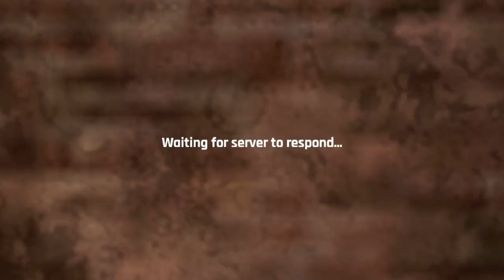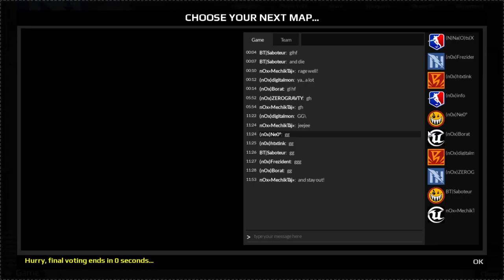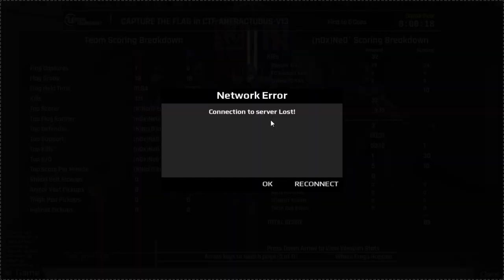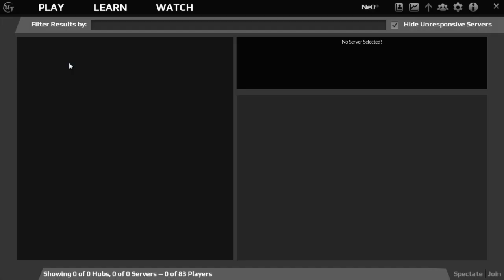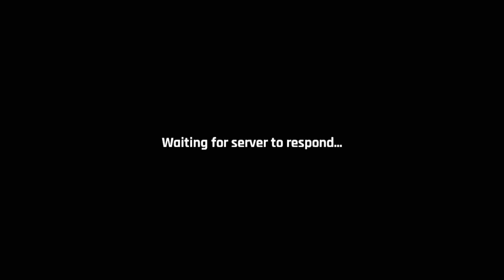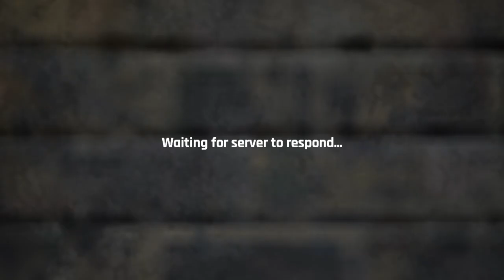UT4 Pre Alpha - internal iCTF scrimmage (n0x) clan.